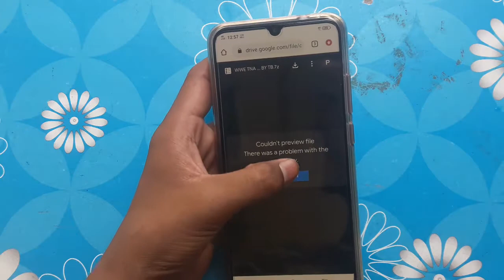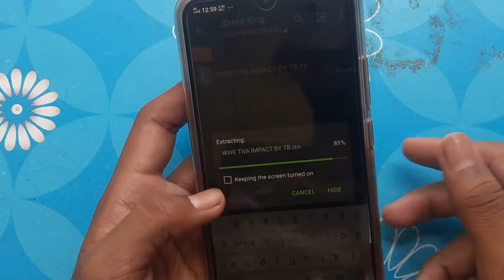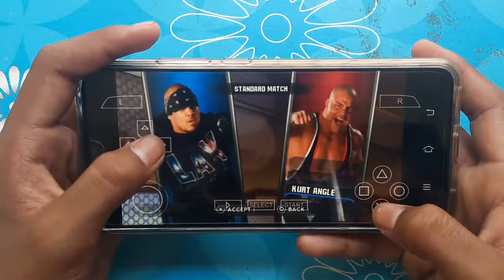TNA Impact Wrestling Download Now Only 30MB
My helpful videos down below

●How o save MX Downloads to Internal:-

●How to send amazon pay balance to Paytm:-

●How to fix Pubg Mobile Lag Problem:-

●How To Download WWE Game :-

●How to Download WWE 2K 11:-

●How To Download WWE 2K 19:-

●How to Download 40 mb NBA 19:-

●How to Download WWE 2K 15:-